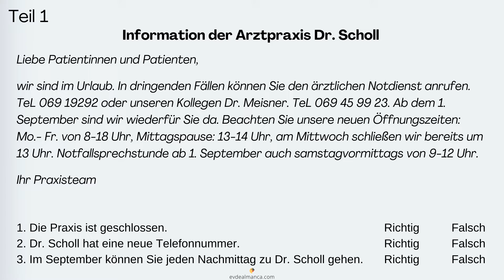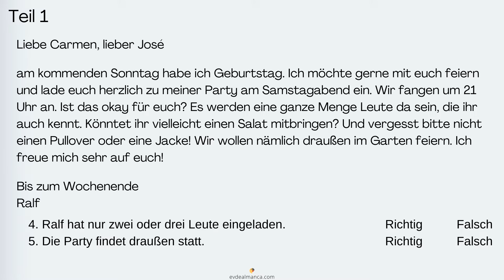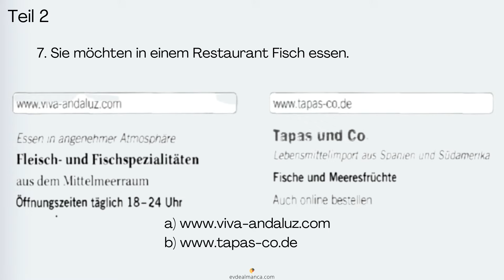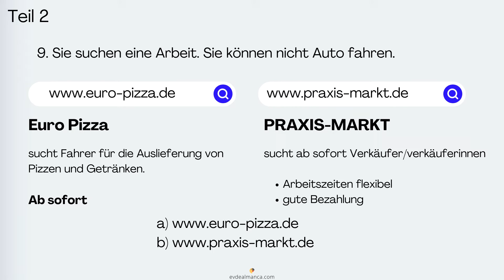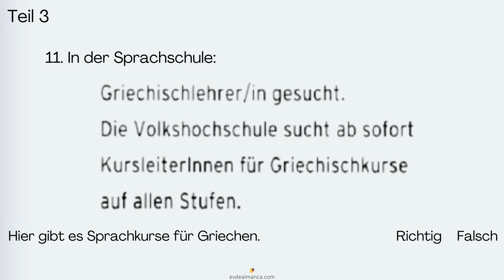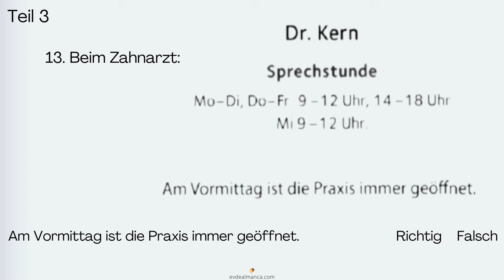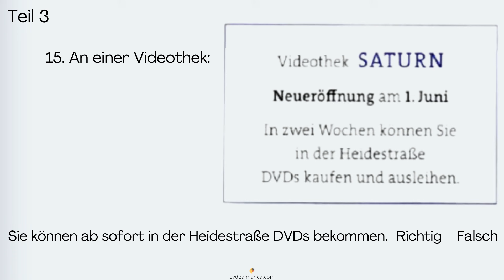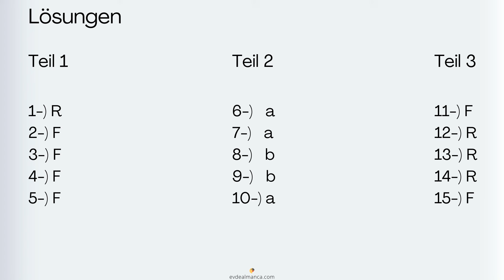Goethe-Zertifikat A1 | Lesen (mit Lösungen) | 10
A1 Seviye Almanca Okuma Sınavı Örneği (Cevaplar videonun sonunda)